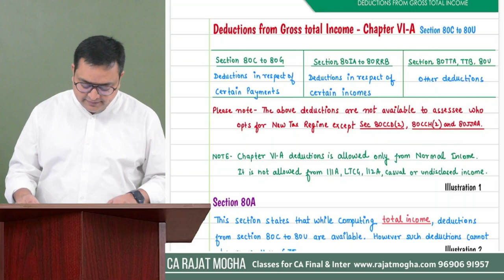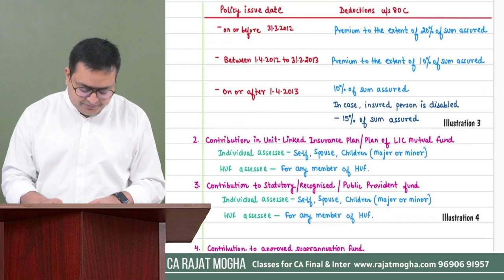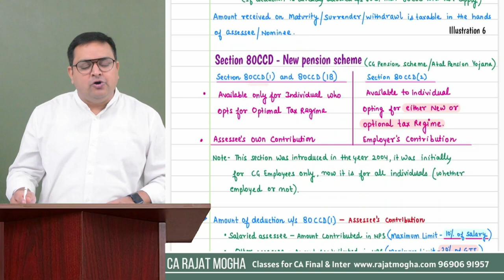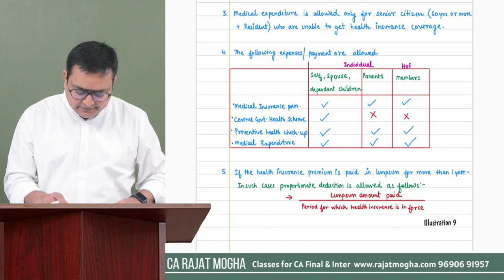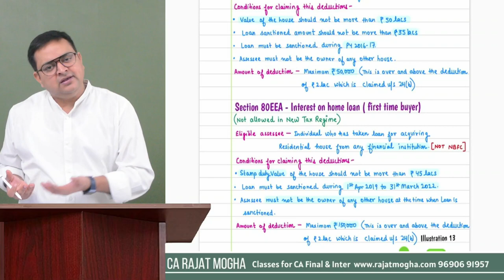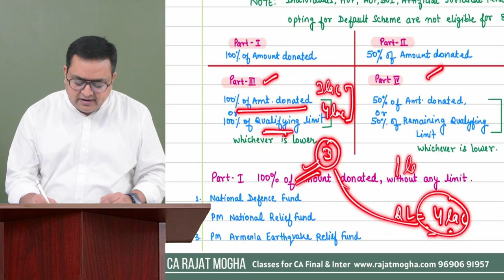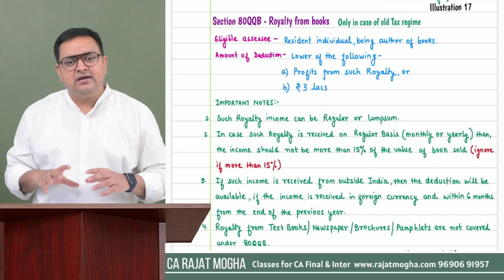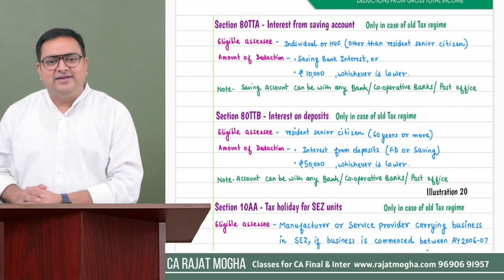Deductions from GTI 80C to 80U CA Inter Sep 2024 Revision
Deductions from GTI 80C to 80U
By CA Rajat Mogha